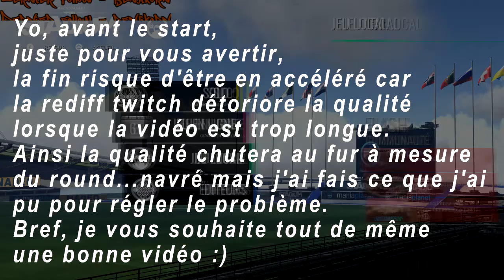ZeratoR Trackmania Cup 2017 - 2ème Round 200 Joueurs [Redif°]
2ème tour de la ZRT Cup 2017, ici on va passé de 1000 à 200 joueurs qualifiés, ça devient très tendu ! Le mappack : Pacimosh, KapOuPaCut et MicroMouette

Joueurs :

/// --- Logiciels utilisés --- \\\